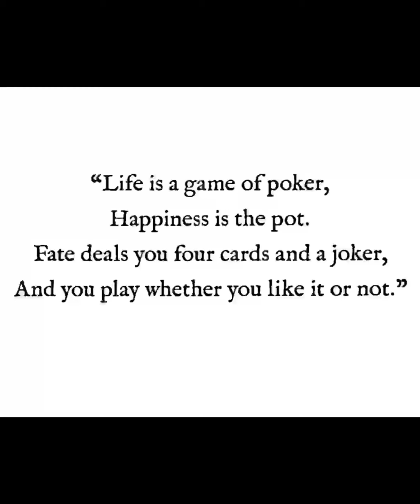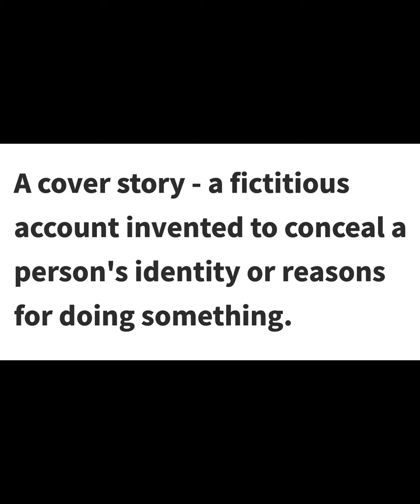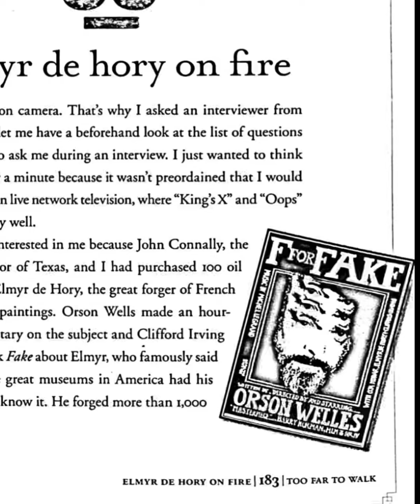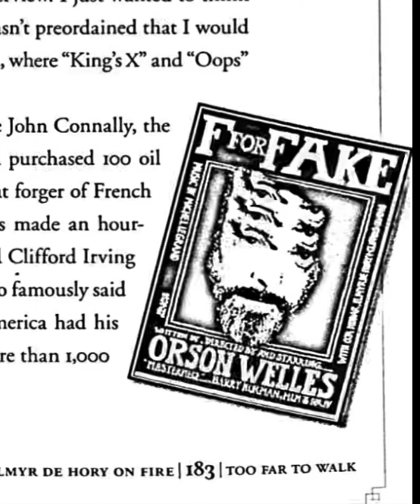Forrest Fenn (F is for Fake)